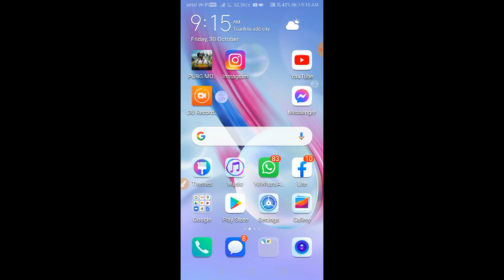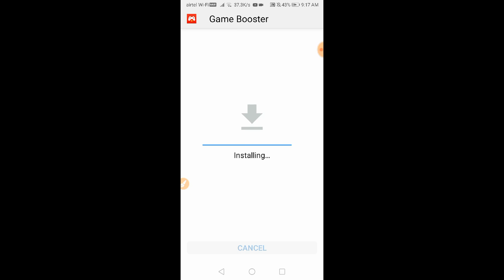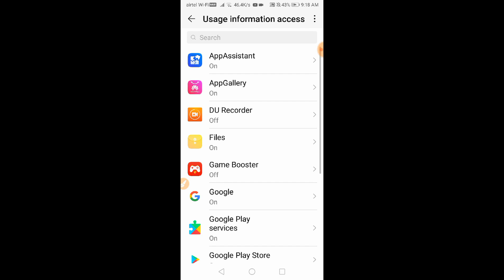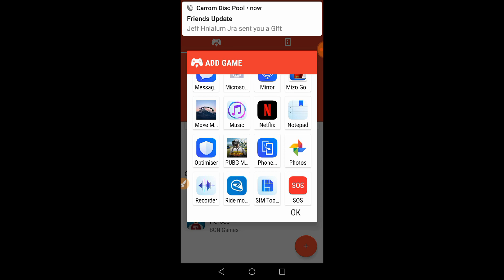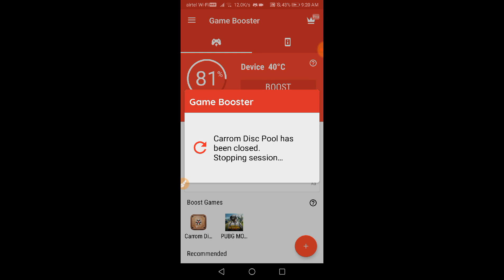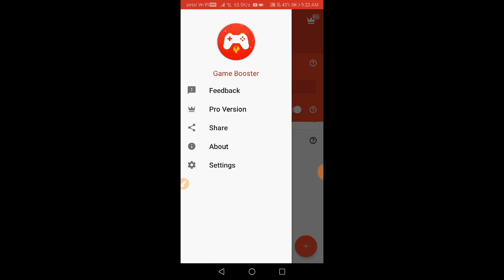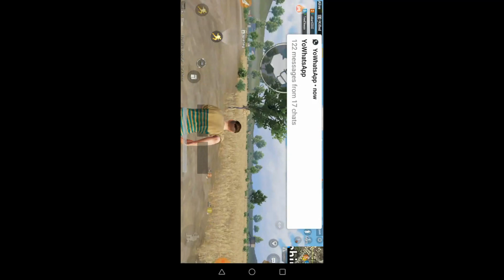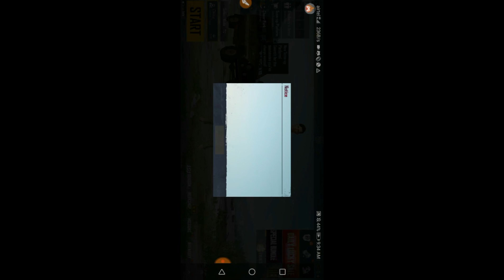GAME BEST BOOSTER AND FASTER TUTORIAL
CHANNEL KA SIAM CHHAN
1 Ka nu ka tana Hebrai nauawm thiam te aia neu bik lo, hringnun tawite Lalpan a duan sak avang a ka saisen tet lai a pialral min pansan tawh tu hriatreng nan.
2Midang puih ngai te pui tura Zo tlangaihna chhawm nun leh nan a ni.
This is my video recorded  with android,it is copyright video,do not re upload without my permission.

I DOWNLOAD/LUHNA TUR LINK 👇🏻

WHATSAPP HELPLINE GROUP👇🏻
He ZoGoogle story & chat hi install ve
La👇